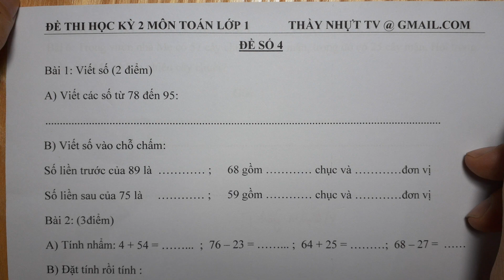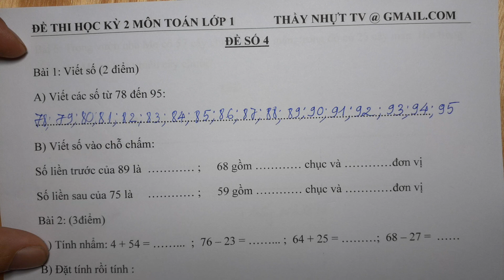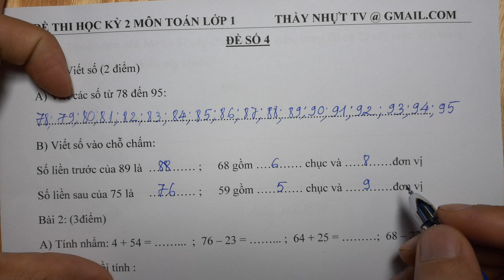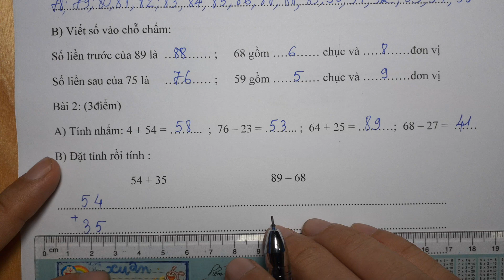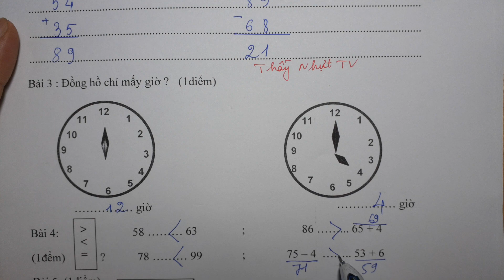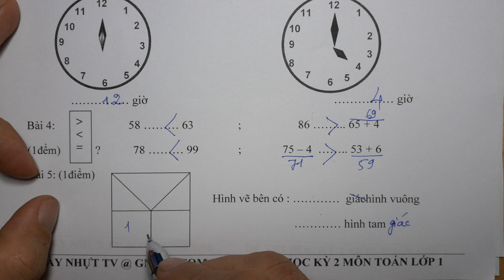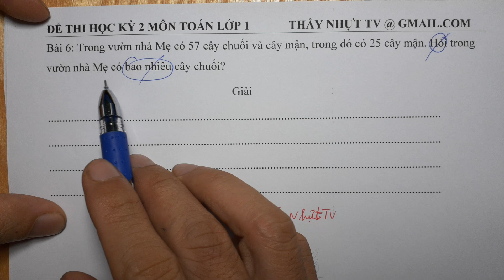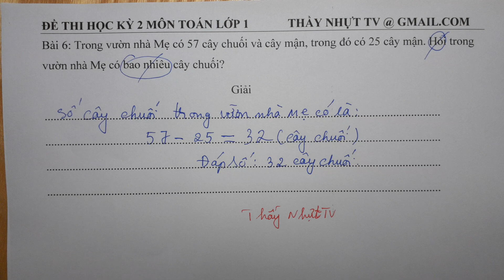TOÁN LỚP 1 - Đề thi học kỳ 2 - Cuối năm (Đề 4) - Tổng hợp đề thi - Thầy Thạc Sĩ Nhựt